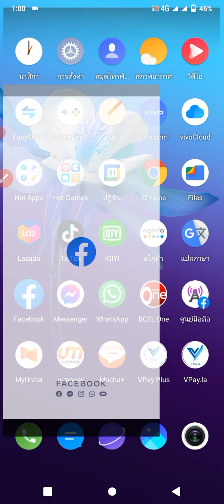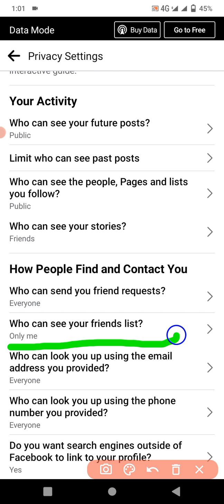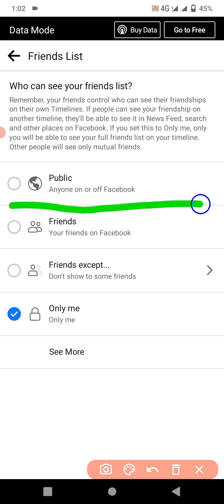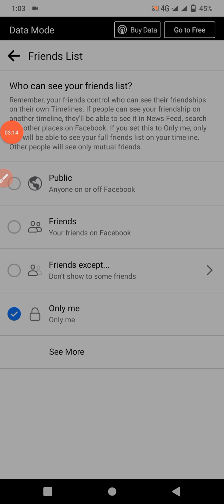qhia zais phooj ywg hauv facebook ສອນມຽ້ນເພີ່ອນຢູ່ໃນ Facebook ເພື່ອບໍ່ໄຫ້ຄົນອື່ນເຫັນເພື່ອນຂອງເຮົາໄດ້